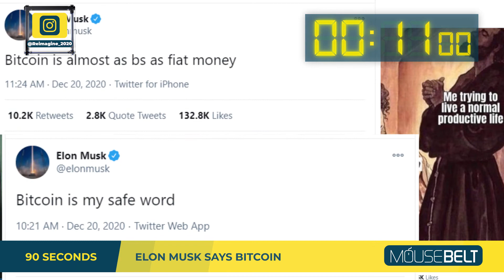90 Seconds or Less | 21.12.20 | Money Printer Go Brrr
Welcome to today's Price Action Replay powered by Mousebelt

REIMAGINE 2020's Yonah Hochhauser explains today's top blockchain & crypto stories in 90 seconds or less. Today's top stories are the US govt to send out another stimulus check, Ledger's private customer data leaked, & Elon Musk says "Bitcoin."

Host:
Yonah Hochhauser, Media at REIMAGINE 2020

REIMAGINE 2020 is a virtual blockchain conference series, providing educational content and bringing together cryptocurrency experts. Learn about blockchain fundamentals, get tips for fundraising, catch the latest trends, and build your network, all from the comfort of your home.